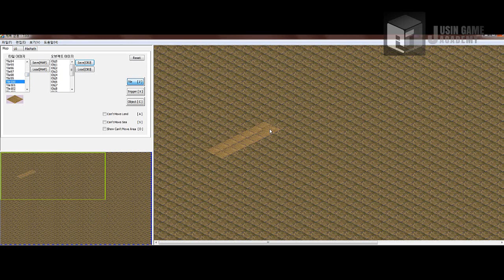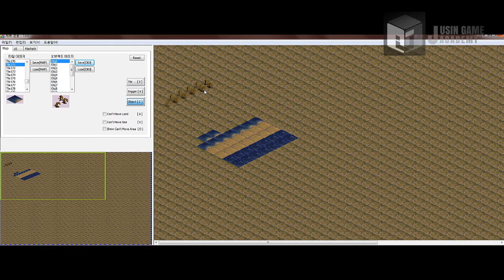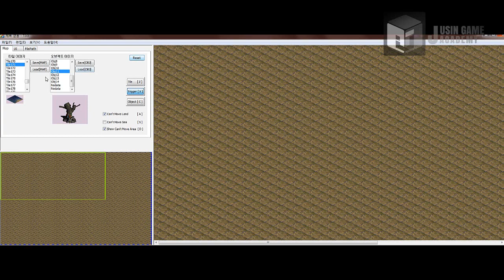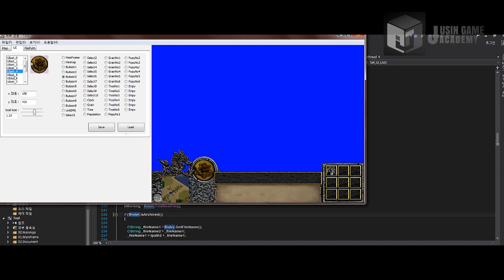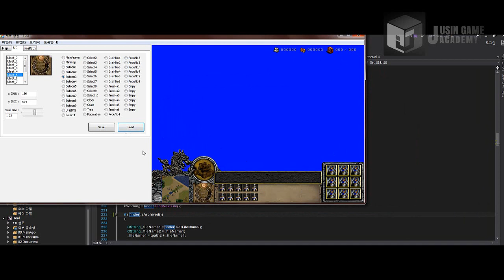[임진록 모작]쥬신게임아카데미 개발학원 게임프로그래밍 5개월차 Direct2D + MFC 개인시연회_88기 김정완_툴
쥬신게임아카데미 개발학원 게임프로그래밍 5개월차 Direct2D + MFC 개인시연회_88기 김정완_툴